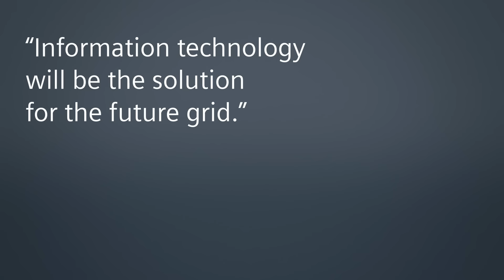Ever smarter Power Grids